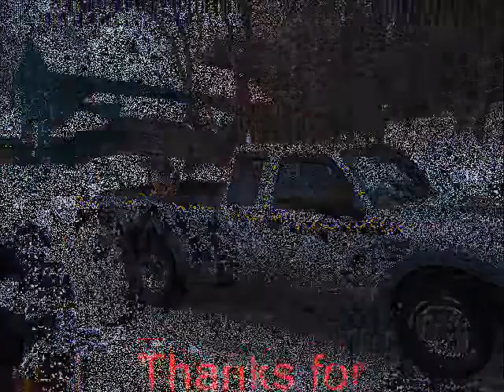Tug Hill Ny. Tabolts Corners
Rained like hell on Friday nite making a rough time in the area for some..  Additional Still pics. From I think Chris from Sledfreak.com